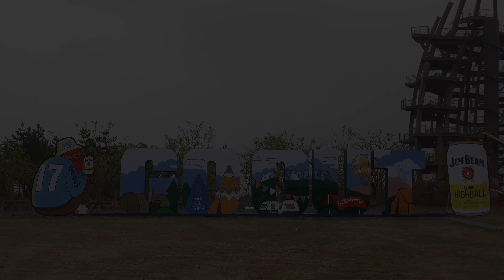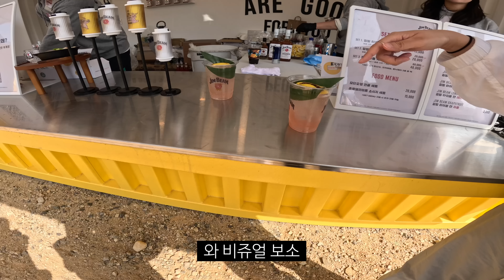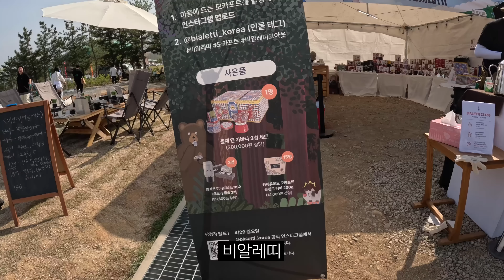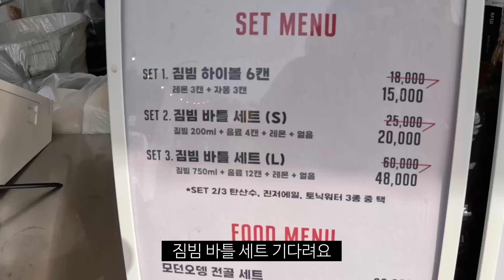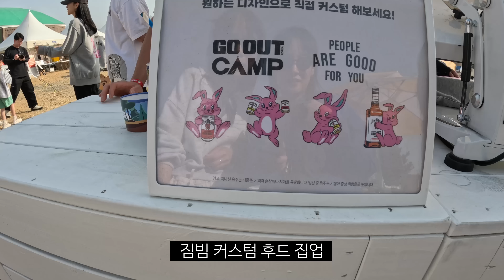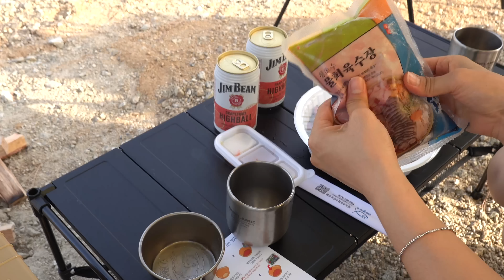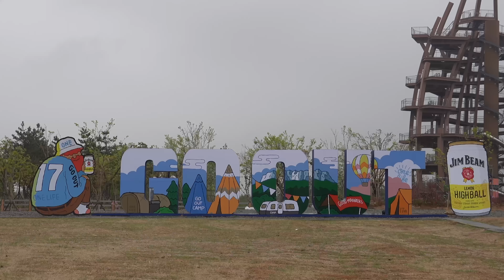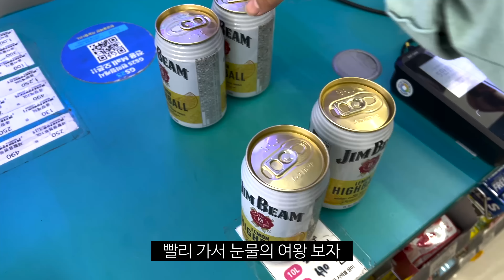캠핑하는 사람 다모이는 대축제🎊 이번 고아웃 최고!!!!!!!!👍🏻👍🏻👍🏻 나의 숨겨왔던 하이텐션 [2024 고아웃 고성]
캠퍼들의 대축제!! 2024 고아웃!!
짐빔 하이볼과 함께 완벽하게 즐기고 왔습니다.